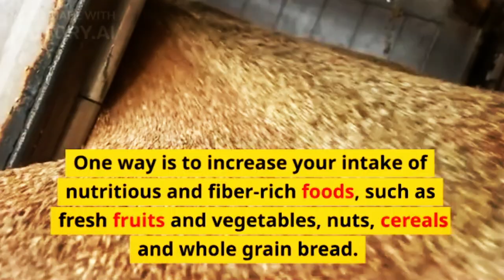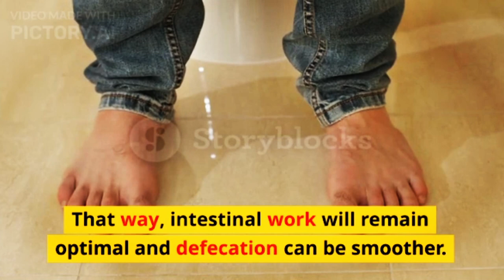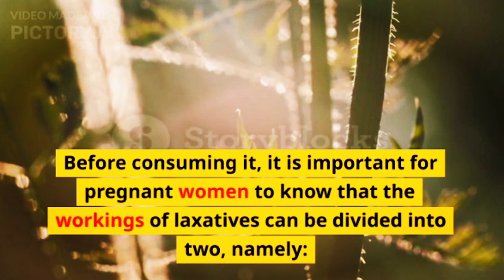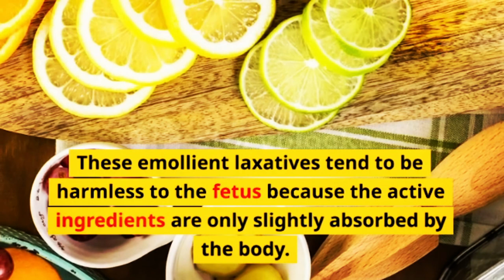Pregnant Women Have Difficult Defecation, Here Are Various Ways To Overcome It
Pregnant women having difficulty defecating (BAB) is a condition that occurs quite often, especially in the second trimester. Although generally not dangerous, it is important for pregnant women to know how to handle it properly.
XHIT Daily.
Tone It Up.
POPSUGAR Fitness.
DOYOUYOGA.com.